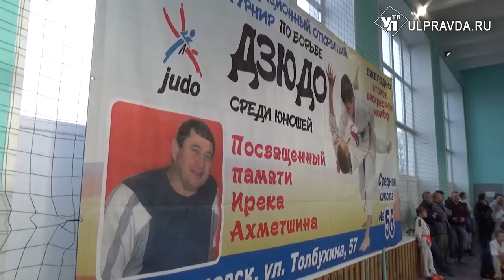Детям - борьба, взрослым – воспоминания. В Ульяновске провели турнир по дзюдо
Спортивная традиция, которой уже почти 20 лет. Это турнир памяти ульяновского дзюдоиста Ирека Ахметшина. Неизменно он проводится в спортивном зале 56-й ульяновской школы, где когда-то мальчишкой вместе со своими друзьями начинал тренироваться и сам Ахметшин. На очередном мемориале побывала и наша съемочная группа.